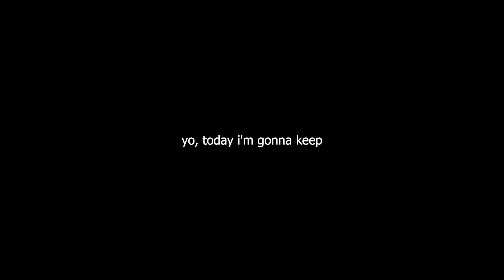Kingdom Hearts 4 - The Offline Crackline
Kingdom Hearts 4 hype - The Offline Crackline

In this video I play Kingdom Hearts 3 for Kingdom Hearts 4 hype.
I run into the Kingdom Hearts 3 crackline. Square Enix gotta definitely solve this for Kingdom Hearts 4. Jokes aside, I've managed to fix it and will already have it solved next video.

TimeStamps:

- Who's Nixis:

Nixis is someone with a great mind who loves fantasy.
He's looking to conquer the world and spread quality content all over it. He's not only a Genius, but also an excellent person to be around.

songs: ---